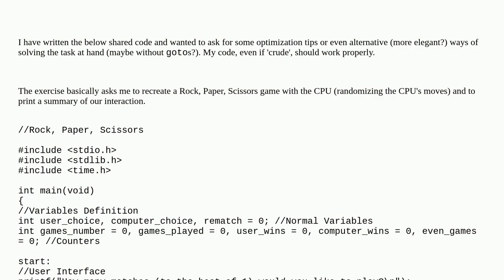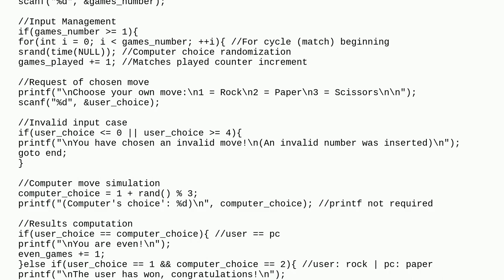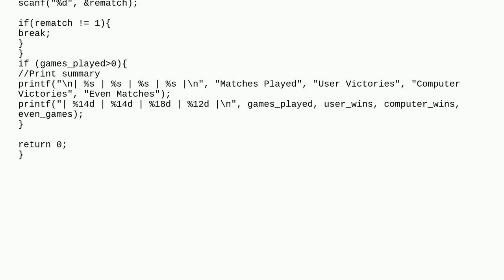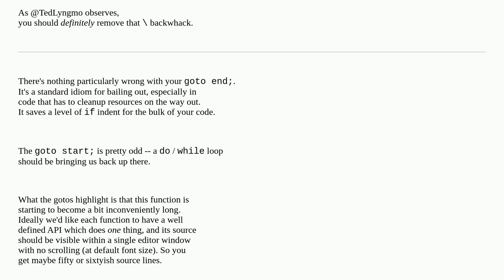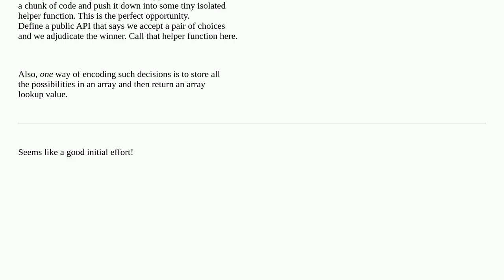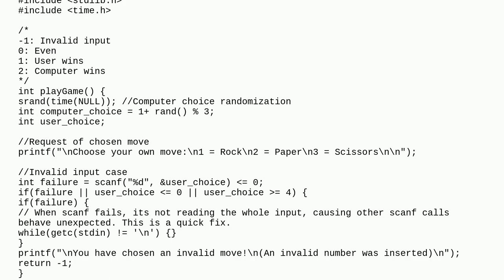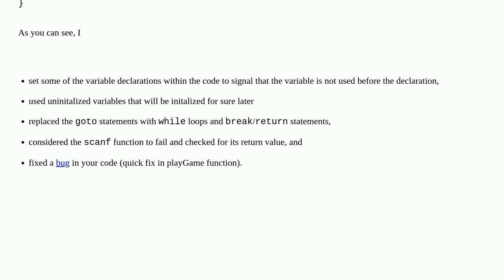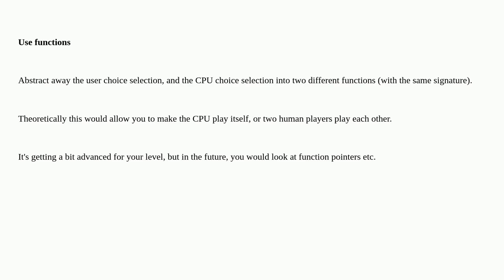Rock, Paper, Scissors game with CPU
A special thanks goes out to the community

  c rock-paper-scissors game beginner